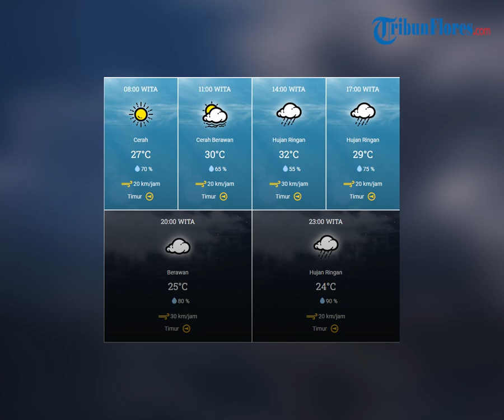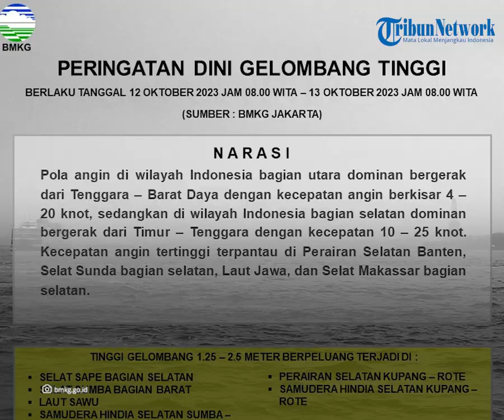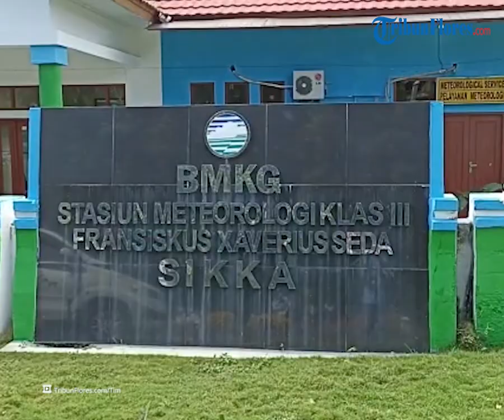Prakiraan Cuaca di Flores Hari Ini Kamis Oktober 2023, Waspada Hujan Ringan Disebagian Wilayah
TRIBUNFLORES.COM, MAUMERE - Berikut prakiraan cuaca BMKG di Pulau Flores dan Lembata pada Kamis, 12 Oktober 2023.

BMKG merilis prakiraan cuaca di Kota Labuan Bajo, Kabupaten Manggarai Barat dari cerah hingga hujan ringan.

BMKG merilis prakiraan cuaca di Kota Ruteng, Kabupaten Manggarai dari cerah berawan hingga hujan ringan.

BMKG merilis prakiraan cuaca di Kota Borong, Kabupaten Manggarai Timur dari cerah berawan hingga hujan ringan.

BMKG merilis prakiraan cuaca di Kota Mbay, Kabupaten Nagekeo dari cerah hingga hujan ringan.

BMKG merilis prakiraan cuaca di Kota Bajawa, Kabupaten Ngada dari cerah berawan hingga hujan ringan.

BMKG merilis prakiraan cuaca di Kota Ende, Kabupaten Ende dari cerah berawan hingga hujan ringan.

BMKG merilis prakiraan cuaca di Kota Maumere, Kabupaten Sikka dari cerah hingga hujan ringan.

BMKG merilis prakiraan cuaca di Kota Lewoleba, Kabupaten Lembata dari cerah berawan hingga berawan.

BMKG merilis peringatan dini gelombang tinggi di Indonesia dari tanggal 12 - 13 Oktober 2023.

Tinggi gelombang 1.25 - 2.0 meter berpeluang terjadi di:

Selat Sape bagian selatan, Selat Sumba bagian barat, Laut Sawu, Samudera Hindia selatan Sumba - Sabu, Perairan selatan Kupang - Rote, dan Samudera Hindia selatan Kupang - Rote.

Penulis: Ian Taopan
Editor: